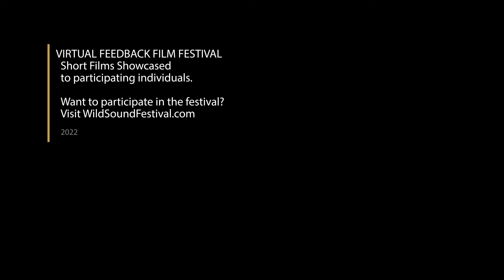Riding with Jesus short film, Audience Feedback from LA COMEDY Festival July 2022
RIDING WITH JESUS, 7min., Canada
Directed by Matt Brown, Chelsea Jade McEvoy
Ari is an Uber driver that is battling to maintain his 5 star rating and is about to pick up his most particular customer, Mrs Greenwood. Everything is on track until he decides to sneak in one more fare along the way.